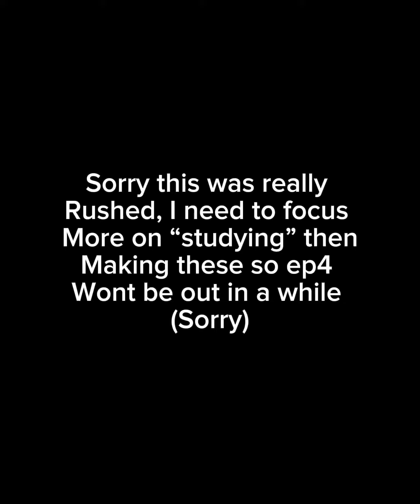Thief and killer part 3 | 15+ | Lucia noceda | Amelia blight | lumelia | beta toh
Sorry this was really rushed and part 4 will be out eventually sorry but deal with it